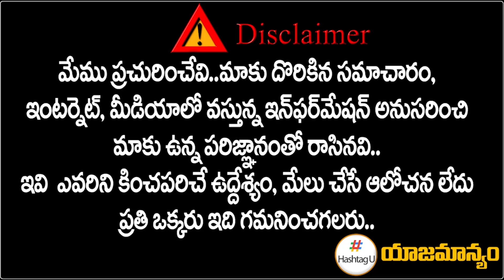జోరు వానలో ఆగని భట్టి విక్రమార్క పాదయాత్ర | BhattiVikramarka Padayatra in Heavy Rain | HashtagU